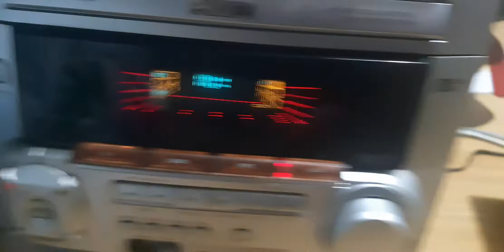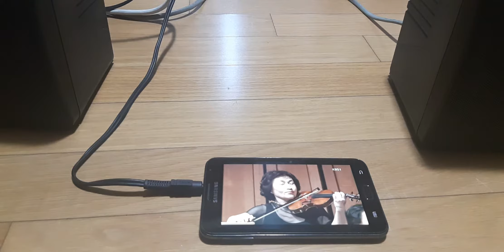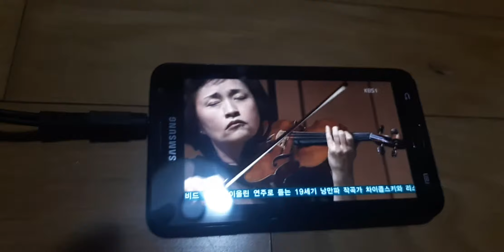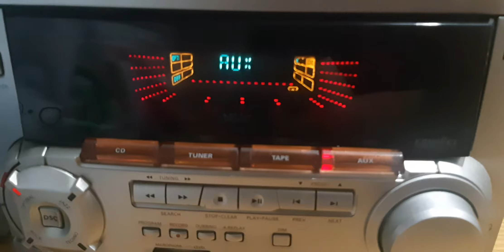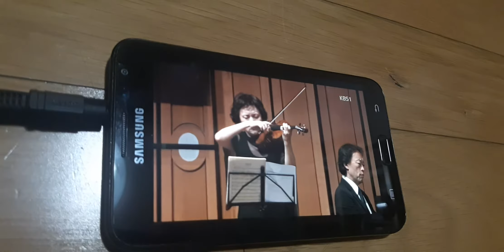das factor 5 speakers